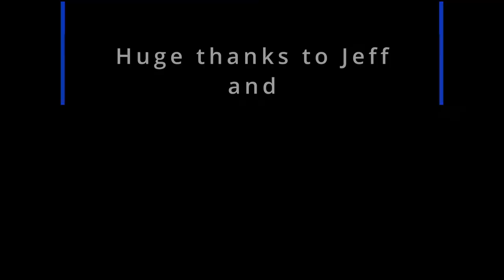My Friend Jeff's Amazing Custom Diecast Collection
In this video, I went to visit my good friend Jeff and I had the rare privilege of seeing and filming one of the most crazy diecast collection I have ever seen!!!

All of his 140+ diecast of 1/18th scale are customized and movie or tv series related. He's got everything from James Bond to Jurassic Park custom cars and trucks.

He also has Ghostbusters cars, both Twister trucks complete with the Dorothy's. Bad Boys Porsche and Ferrari, Miami Vice, AND SO MANY MORES, YOU HAVE TO CHECK ALL THE VIDEO!

Don't forget to check out the 1/6th scale Batman display! It's MADNESS!!!
While your at it, go check out my Instagram so you'll be able to see in advance what video I will upload THE next Wednesday:

Chapters
00:00 intro
02:00 Peterbilt and Ghostbusters
03:10 Bad Boys movie cars
05:24 Supernatural custom cars
07:41 Ford vs Ferrari
08:02 National Lampoon Vacation
09:00 Italian job and Twister
11:40 Dumb and Dumber and Mr Bean Mini
13:35 Chips Police car and bikes
15:00 Tomb Raider
17:10 Jurassic Park
18:04 6 Underground
18:26 James Bond
19:28 Fast and Furious
19:50 Transformers
20:04 Dukes of Hazard
20:32 The Flintstones
20:51 Kill Bill pick up
21:10 CSI Hummer
22:13 Miami Vice
22:40 A-Team, Blade car, Starsky and Hutch
23:30 Back To The Future
24:55 Batman
26:17 Paint Room
27:17 workshop and photo booth
27:37 Future Projects
29:45 Conclusion